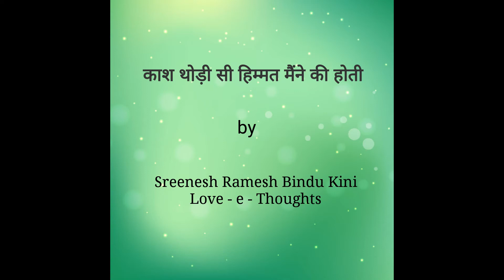काश थोड़ी सी हिम्मत मैंने की होती | Kaash Thodi Si Himmat Maine Ki Hoti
A poem on love & romance genre.

Written and narrated by - Sreenesh Ramesh Bindu Kini